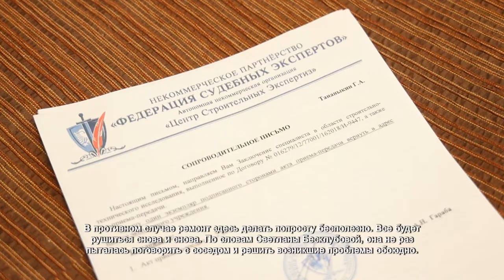Жительница Химок обвиняет соседей в незаконной перепланировке. 30.07.2021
Мой дом – моя крепость. Но как быть, если эта крепость рушится буквально на глазах? Накануне нашей встречи в квартире Светланы Бесклубовой в одной из комнат обвалилась стена.